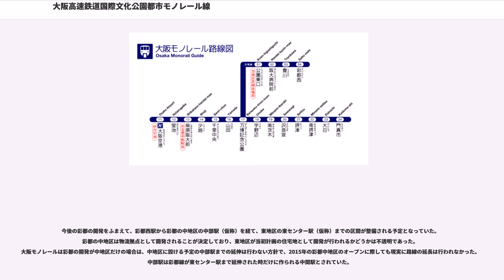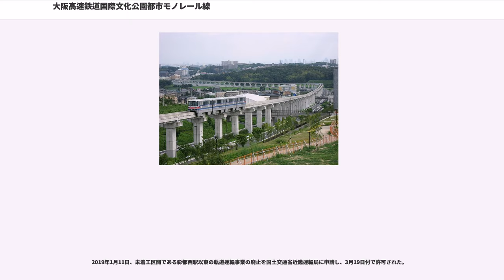大阪高速鉄道国際文化公園都市モノレール線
国際文化公園都市モノレール線（こくさいぶんかこうえんとしモノレールせん）は、大阪府吹田市の万博記念公園駅から大阪府茨木市の彩都西駅を結ぶ大阪高速鉄道の跨座式モノレール路線である。愛称は彩都線（さいとせん）。

万博記念公園駅から万博記念公園の東側を半周して北進し、阪大病院前駅を経て、茨木市北部の国際文化公園都市（彩都）の彩都西駅まで路線が延びている。

朝ラッシュ時は約7 - 8分間隔、夕方以降や平日の早朝は10分間隔で運転される。また、平日の朝と夕方以降は本線の千里中央駅 - 彩都西駅間の直通運転が行われるが、それ以外は線内折り返し運転となる。昼間時間帯や土・休日の早朝は約20分間隔の運転となる。

公園東口駅前の万博記念競技場でアメリカンフットボールの試合など、多くの観客が訪れると予想されるイベントがあるときは臨時列車が設定され、20分間隔の運転間隔となる日中の一部時間帯が10分間隔の運転となるほか、行事の終了時など一気に多くの乗客が乗車する時間帯には、定期列車も合わせて5分間隔の運行が行われるときもある。この臨時列車は土・休日でも千里中央までの直通列車が設定されることがある。この臨時列車は彩都西駅延伸後しばらくの間は彩都西までの全区間で運転されていたが、2008年9月に阪大病院前駅近隣の茨木カンツリー倶楽部で行われたパナソニックオープンの観客輸送のための臨時列車から、かつて阪大病院前駅が終着駅だったときに使われていた折り返し用のポイントを活用して万博記念公園駅から阪大病院前駅までの区間運転となり、それ以降の臨時列車も、臨時列車を含めて10分間隔となる場合は、多くの場合で阪大病院前駅折り返しとなった。この折り返し列車は折り返し用ポイントが阪大病院前駅の万博記念公園駅側にあるため、彩都西方面行きホームである1番線に到着後、そのまま折り返す。ただし、臨時列車を含めて5分間隔となる場合は阪大病院前駅の1番線での滞留時間を確保できないため、従来どおり彩都西駅折り返しとなっている。

2015年までは、Jリーグのガンバ大阪が万博記念競技場を本拠地としていたため、ホーム戦がある時は必ず臨時列車が運転されていたが、本拠地の移転により臨時列車の運転機会が激減した。その他、彩都西駅が最寄の大阪大学外国語学部（旧大阪外国語大学）のオープンキャンパス開催日に臨時列車の運転が行われた年もあったが、現在は大阪大学のオープンキャンパスが予約制となり人数が絞られたこともあり、オープンキャンパスでの臨時列車は運転されていない。

千里中央発の平日ダイヤの最終列車は門真市行きよりも23分も遅い午前0時5分に彩都西行きが設定されている。そのため彩都線の各駅は本線の各駅よりも遅い時間まで営業列車が運転されている。この列車は彩都西駅の到着ホームに到着後、折り返し線を使って彩都西駅の出発ホームに転線後に一晩留置される。

彩都線が万博記念公園駅に入場するすぐ手前で、わずかの距離であるが本線と軌道を共有している。このため行楽シーズンなどで本線が遅延している時や、万博記念競技場でのイベント終了時などで彩都線が遅延している時には、別の線のダイヤに影響を与えることになる。

2010年3月28日のダイヤ改正により、夕方以降の千里中央駅直通列車が深夜1本を除くすべての列車に拡大された。また2017年6月3日のダイヤ改正で平日朝のみ、大阪空港駅行きの直通列車1本（彩都西駅6時51分発）が設定された。

国際文化公園都市（彩都）へのアクセス路線としては、当初阪急千里線を延長することが検討されていたが、人口規模からモノレールが選択された。万博記念公園 - 阪大病院前間は、大阪大学医学部と大阪大学医学部附属病院の要請を受けて1998年に先行開業した区間であり、この区間にある阪大病院前駅と公園東口駅は本線と駅舎の形状が共通している。一方、2007年に開業した豊川駅・彩都西駅はそれぞれ独自のデザインを採用している。

今後の彩都の開発をふまえて、彩都西駅から彩都の中地区の中部駅（仮称）を経て、東地区の東センター駅（仮称）までの区間が整備される予定となっていた。彩都の中地区は物流拠点として開発されることが決定しており、東地区が当初計画の住宅地として開発が行われるかどうかは不透明であった。大阪モノレールは彩都の開発が中地区だけの場合は、中地区に設ける予定の中部駅までの延伸は行わない方針...